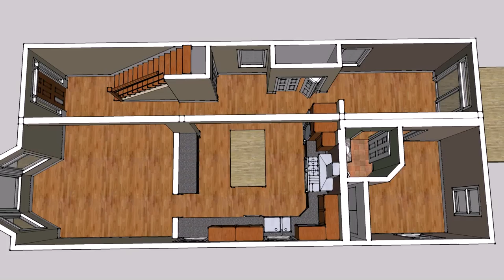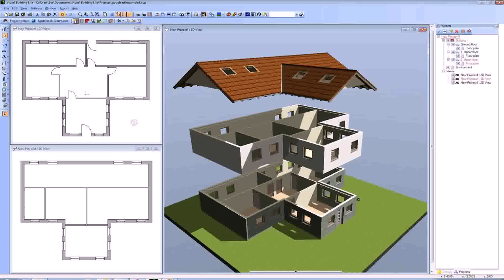House Design Ideas Floor Plans - Gif Maker DaddyGif.com (see description)